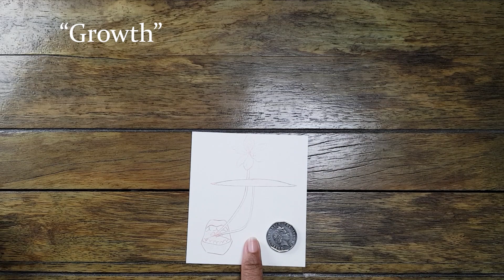Let the Coin Toss Decide | Painting with Gouache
Hello! Welcome to Property of 1nk.
I have another dilemma…
I have these two sketches I want to paint, but I can’t decide which I want to paint first.
To help with my indecision I’ve decided to toss a coin and let that decide for me.
Time Codes
00:00 – Intro
00:03 – Welcome
00:48 – Coin toss
00:59 – Painting the lips
06:36 – Painting the throat and tongue
08:43 – Painting the teeth
11:28 – Painting the stem and lily pad
14:18 – Painting the water hyacinth
19:32 – Thank you for watching
19:38 – Outro
Products used
• HIMI 18 pan Miya Gouache
• Paints Brushes -- NicPro Synthetic Paint Brushes
• Ceramic Palette
• Zenarts Supplies B5 Sketchbook
• Bamboo Clothes Pins
• Red Pencil Lead -- UNI 0.7 Red Nano Dia Color Erasable Lead
• Personal Instagram: @june.desiree
Music
• A Trip Around the Moon/Unicorn Heads/Courtesy the YouTube Library
• Golden Cage/Jimena Contreras/Courtesy the YouTube Library
• I Wish I Knew/Otis McDonald/Courtesy the YouTube Library
• Dusty Fingers/DJ Williams/Courtesy the YouTube Library